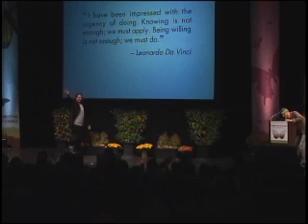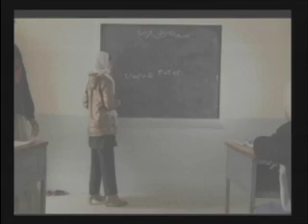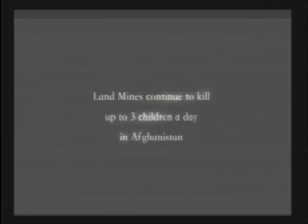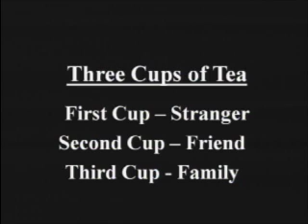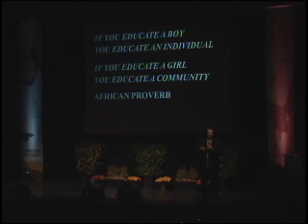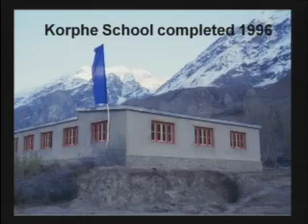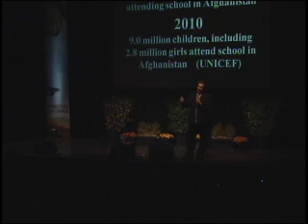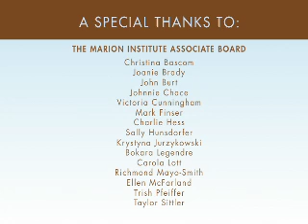Greg Mortenson - Promoting Peace and Building Nations, One School, One Child At A Time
Since a 1993 climb on Pakistan's treacherous K2 (world's second highest mountain and considered most dangerous to climb), Mortenson has dedicated his life to establish girl's schools in remote regions of Pakistan and Afghanistan. Every year Greg Mortenson visits over 100 cities a year to lecture and raise awareness about the value of literacy and education, to bring about global peace and prosperity. His 17 years of experience working in remote, rugged mountain regions of Pakistan and Afghanistan has made him an expert in a region that few people know about -- which is now front and center on the global arena of the war on terror. Through his unique perspective of the region's culture, history, geo-politics and development aspects, Mortenson shares insightful commentary and stunning photography about his extraordinary journey of a decade long effort to promote girl's education.

Greg Mortenson grew up on the slopes of Mt. Kilimanjaro, Tanzania, where his father founded Kilimanjaro Christian Medical Center (KCMC), and his mother created the International School Moshi. In July 1992, Mortenson's sister, Christa, died from a massive seizure after a lifelong struggle with epilepsy. To honor his sister's memory, in 1993, Mortenson climbed Pakistan's K2, the world's second highest mountain in the Karakoram range. While recovering from the climb in a village called Korphe, he met a group of children sitting in the dirt writing with sticks in the sand, and made a promise to help them build a school.

Greg stayed true to his promise. He since co-founded the nonprofit the Central Asia Institute (CAI) and its associated program Pennies for Peace, both of which are focused on promoting peace through education in remote areas of the Middle East. As of 2010, Mortenson has established over 131 schools in rural and often volatile regions of Pakistan and Afghanistan, which provide education to over 58,000 children, including 48,000 girls, where few education opportunities existed before.

Greg is the co-author of the #1 New York Times bestseller Three Cups of Tea—which has sold over 3.5 million copies in 41 countries since its 2006 release—and author of the 2009 follow-up Stones into Schools. In 2009, Mortenson received Pakistan's highest civil award, Sitara-e-Pakistan ("Star of Pakistan") for his dedicated and humanitarian effort to promote education and literacy in rural areas for fifteen years. Several bi-partisan U.S. Congressional representatives nominated Mortenson for the Nobel Peace Prize in both 2008 and 2009.